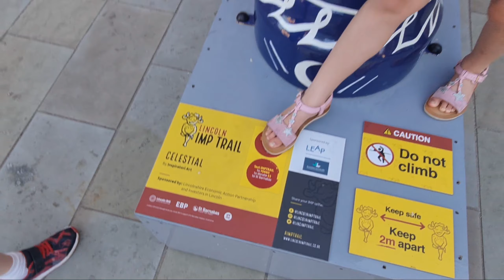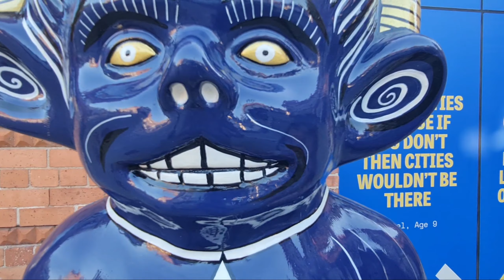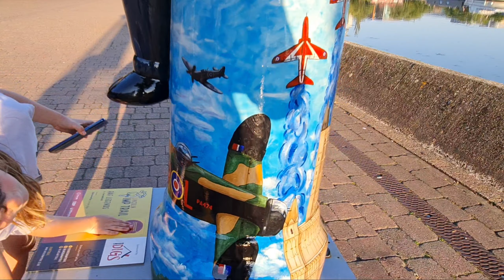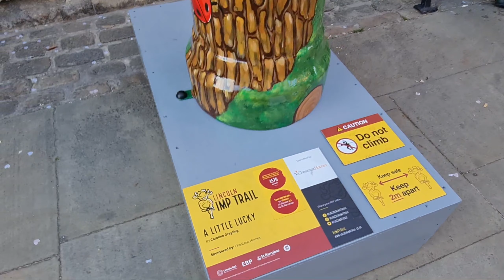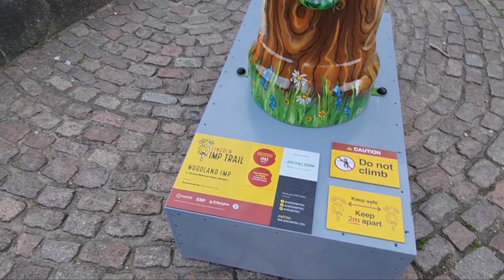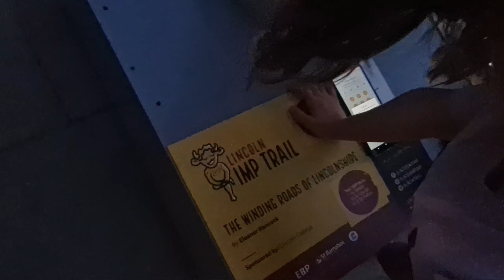Lincoln IMP Trail July 2021